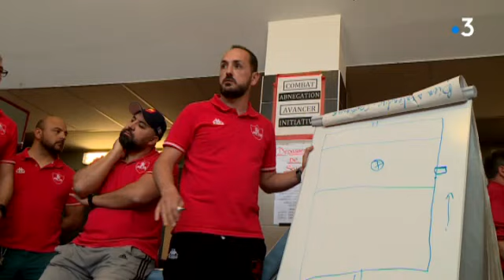Le rugby à Auch. Épisode 9.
Portrait sur l'équipe réserve qui réalise toujours de bons résultats.